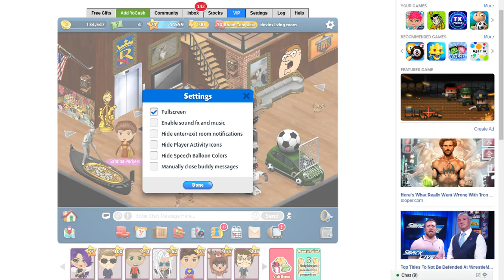Devin does random stuff on yoworld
it was supost to be a sabrina parker troll but no one fail for it so i did random shit